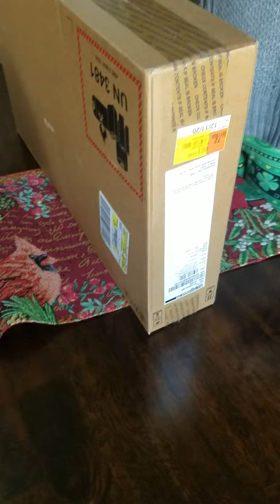UNBOXING MY GIFT